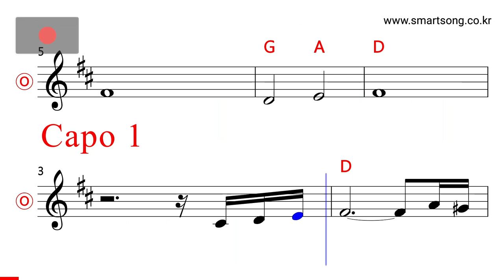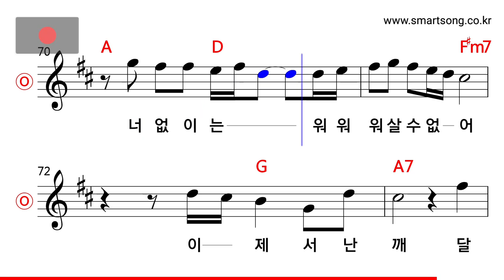강인원 - 용서해줘 MR